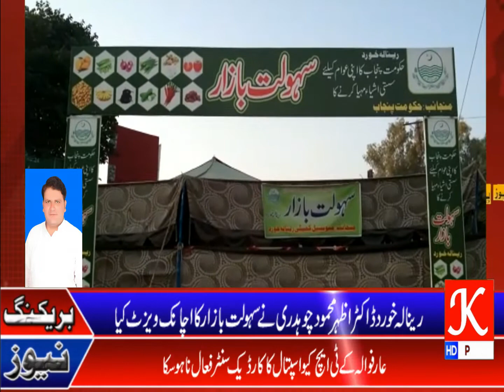رینالہ خورد ڈاکٹر اظہر محمود چوہدری نے سہولت بازار کا اچانک ویزٹ کیا